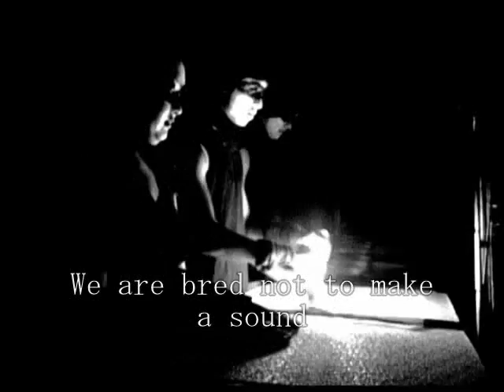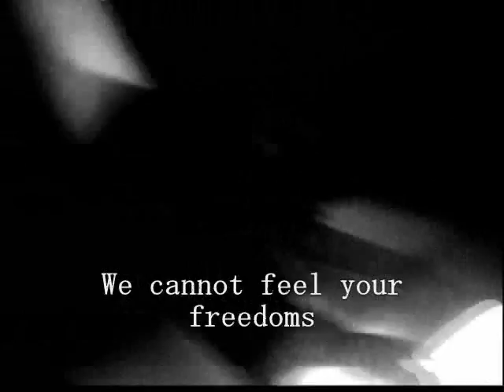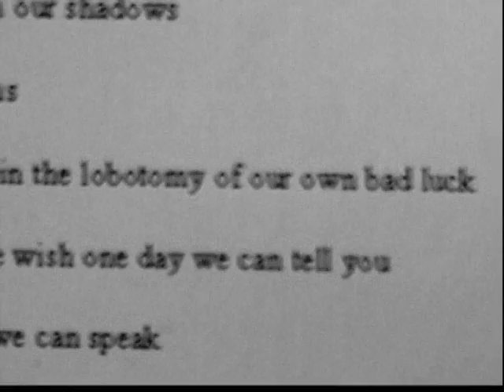Frihet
My entry for the 2005 YFEN film contest